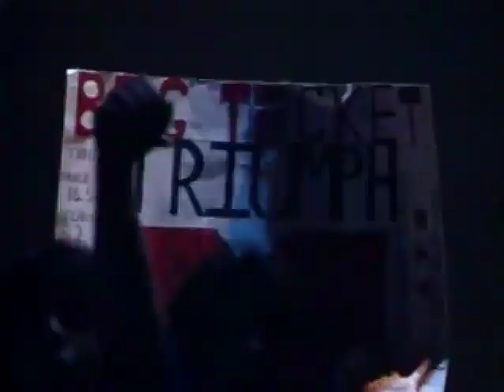Triumph - Live (1987)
Triumph is a Canadian hard rock band that was popular in the late 1970s and early 1980s. Eight of their albums were certified gold or higher, in addition to multiple Juno Award nominations, including "Group of the Year" in 1979, 1985, 1986 and 1987